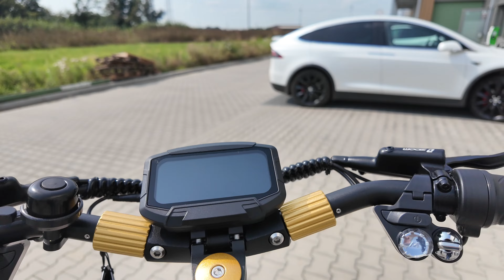Kurzvergleich Elite X 2.0 vs Phoenix eScooter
Für alle Interessierten die leider nicht vor Ort sein können bei uns und auf vielfachem Wunsch der Community einmal ein paar Bilder von den beiden Scootern im Vergleich.